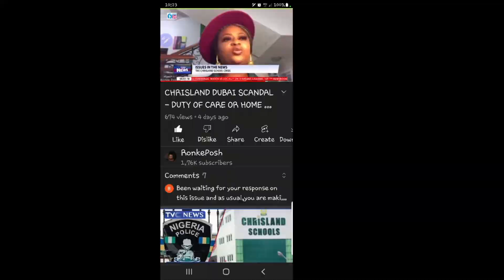CHRISLAND SCHOOL REOPENS FOR THE 3RD TERM - BUSINESS AS USUAL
We may be emotional about the case but let's be fair  - CHRISLAND REOPENS

It should never have closed for that reason especially due to the time (holidays) ans location (Dubai).

If you don't "gerrit, forget abouritt".

The sooner parents start working with school in the genuine best interest of their kids the better.

Your Prophetess 😒

Right Kid 101 on AMAZON(US):
Right Kid 101 on AMAZON(UK):
101 Tips to Curb Beating And Shouting (US):
101 Tips to Curb Beating And Shouting (UK):
Free e-books:
4.0 Lessons for kids from a crisis
Choosing A Great Secondary School For Your Child In Nigeria:
How to choose a great school for your child:
Director - Le Poshe School
Facebook and Twitter: @ronkeposh
Telegram Channel: The Knowledge BluePrint @queenronkeposh

RonkePosh